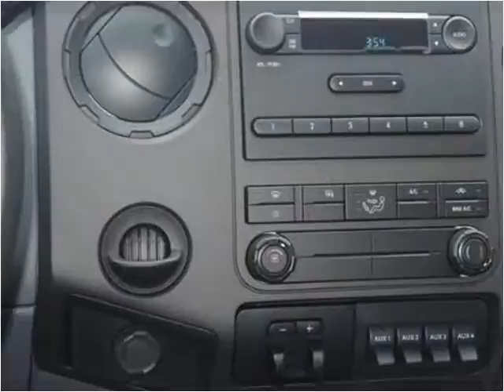2015 Ford F-450 SD New Cars Manassas VA